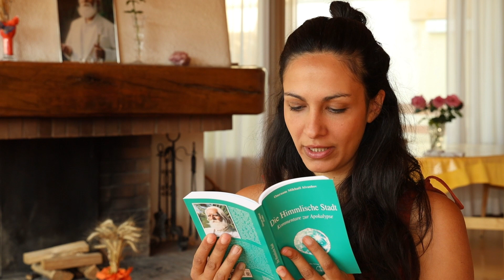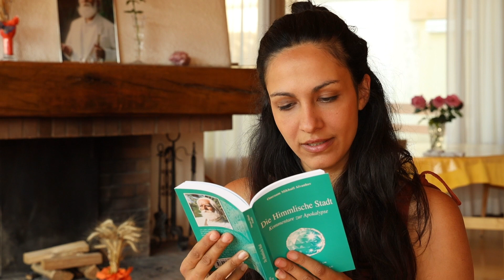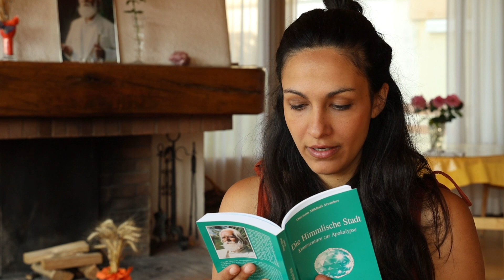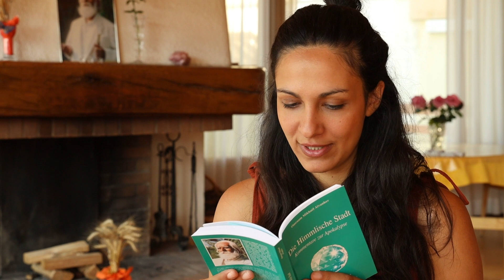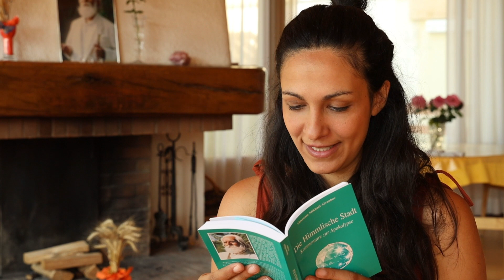EINFÜHRUNG IN DIE OFFENBARUNG!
Danke für die Aufmerksamkeit und Eure Unterstützung

Über Omraam Mikhaël Aïvanhov:

Omraam Mikhaël Aïvanhov wurde 1900 in Bulgarien geboren. Im Alter von 17 Jahren begegnete er dem großen geistigen Meister Peter Deunov und wurde sein Schüler. Dieser sandte ihn 1937 nach Frankreich, um seine Lehre dort zu verbreiten und weiterzuführen.